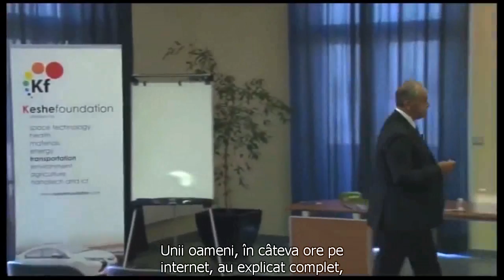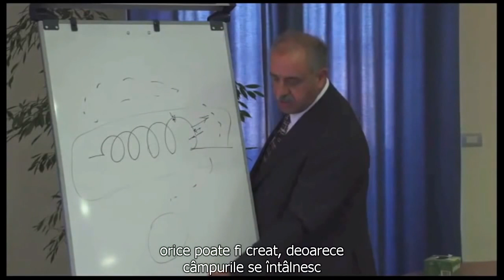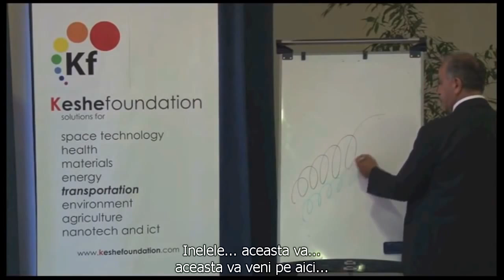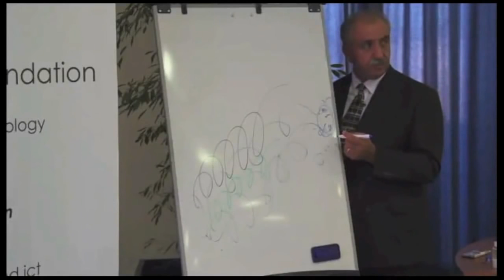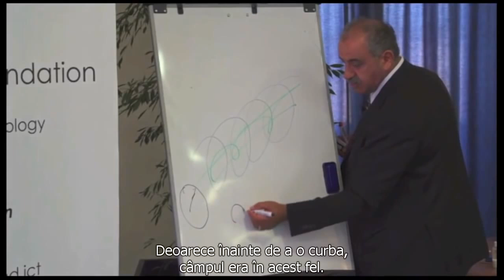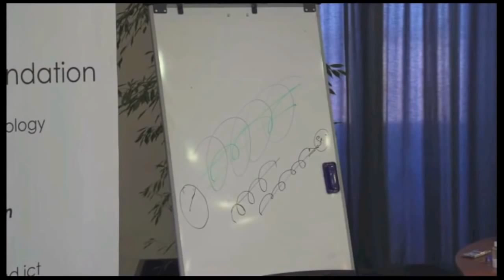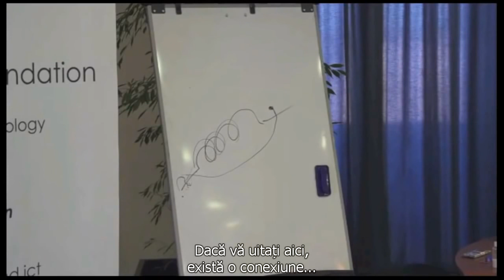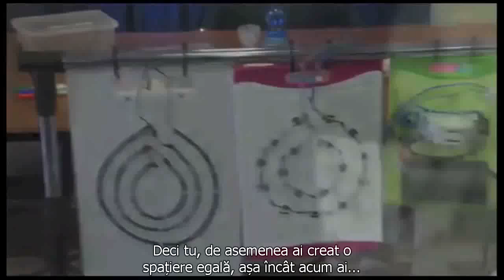Cum sa faci un reactor plasmatic cu bobine nano imbracate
O parte din atelierul 72 al cautatorilor de cunoastere al D-lui Keshe. D-ul Keshe explica cum se pot utiliza bobine de cupru acoperite cu nano materie, pe care el le numeste "arcuri" sau "tuburi".